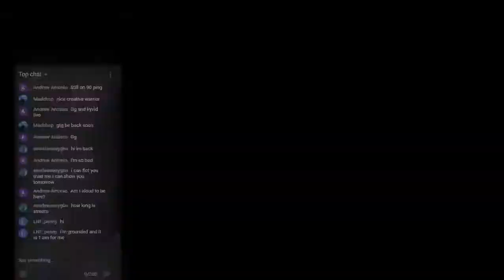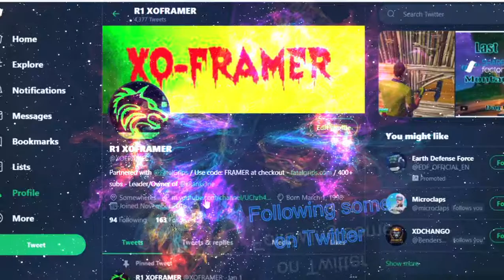My 1st PC Monatge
This is my first pc montage tell me what you guys think😁